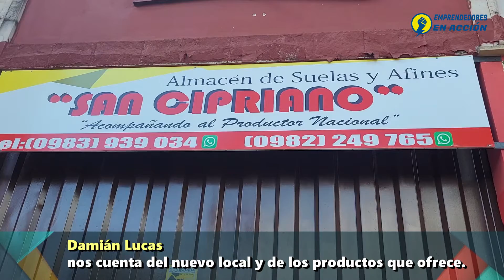33 años del Almacen de Suelas "San Cipriano"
Los hermanos Damián y Joel Lucas son los nuevos administradores del Almacén de Suelas "San Cipriano"